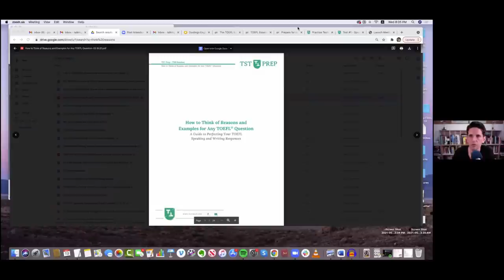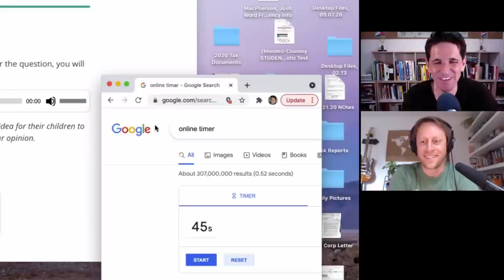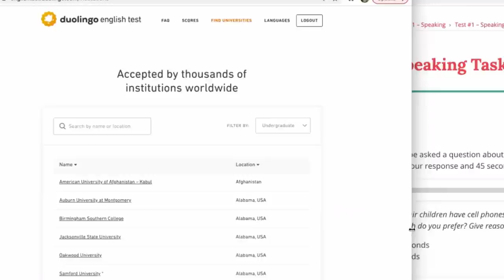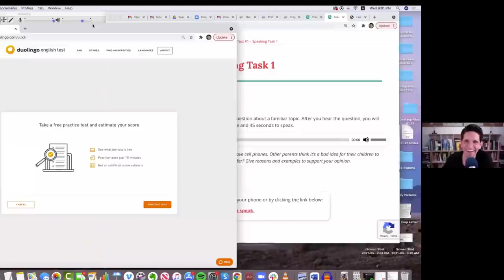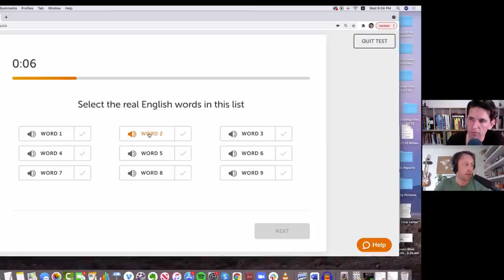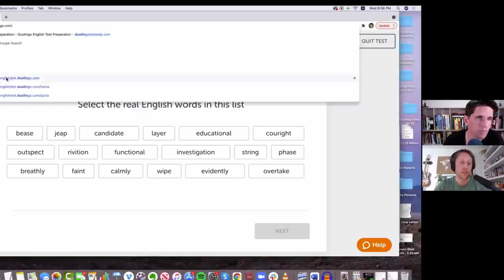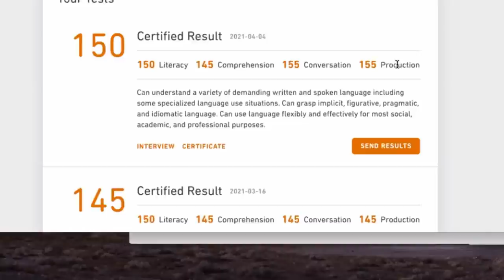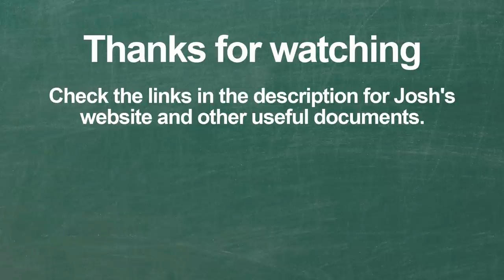729. TOEFL and The Duolingo English Test (with Josh MacPherson from TSTPrep)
Talking to Josh MacPherson about tips and advice for taking TOEFL and the Duolingo English Test.
00:00 Get to know Josh (not Joel)
10:34 The TOEFL test
25:23 Luke does TOEFL Speaking Task 1
44:57 The Duolingo English Test
59:32 Ending